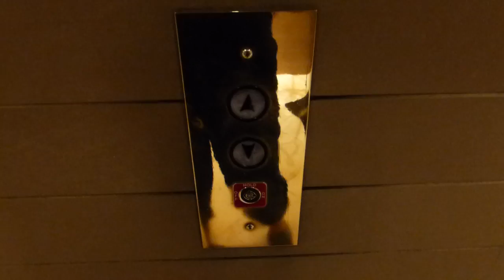Northern-West Traction Elevator at The Listel Hotel in Vancouver BC